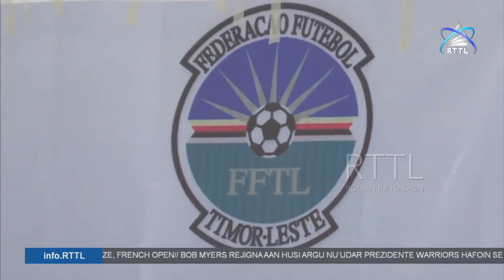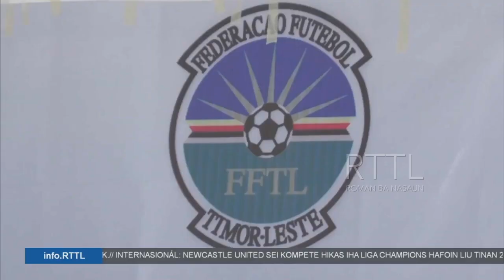FFTL Realiza Formasaun Arbitrajen Iha RAEOA